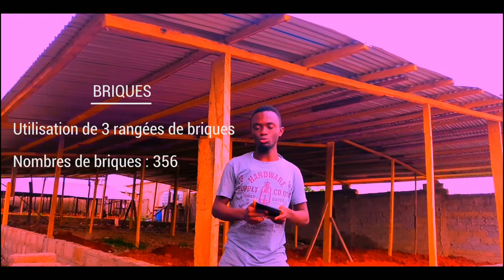Comment construire facilement un poulailler de A-Z ?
Nous sommes désormais en partenariat avec ESSEMVO TV une chaîne YouTube consacrée à la production animale.